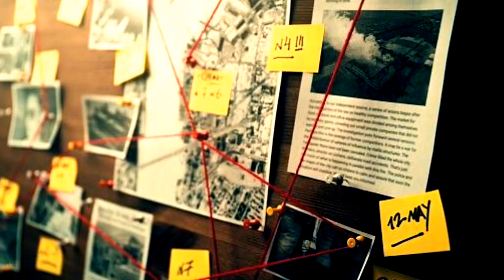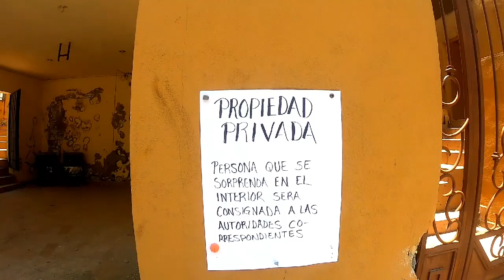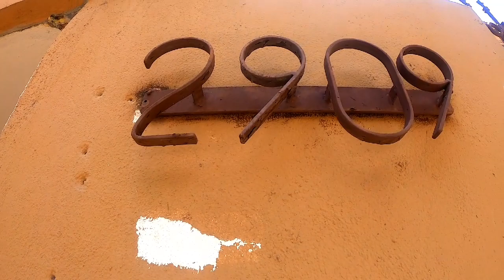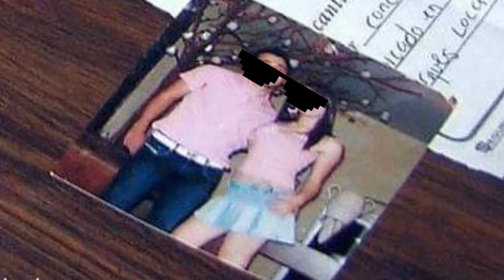ASI ERA POR DENTRO LA CASA DE CUMBR35 EN MONT3RR3Y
ENTRAMOS A UNA CASA ABANDONADA EN MONTERREY MEXICO